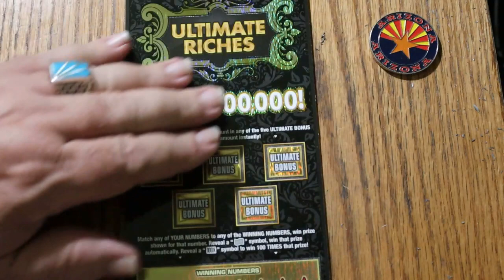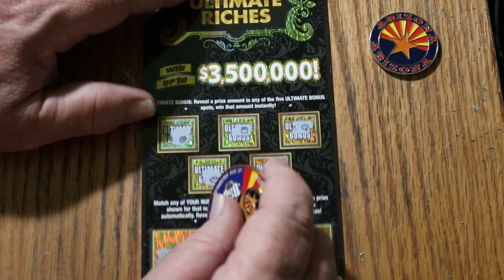ARIZONA LOTTERY💥DAY 11💥ULTIMATE RICHES💥😎